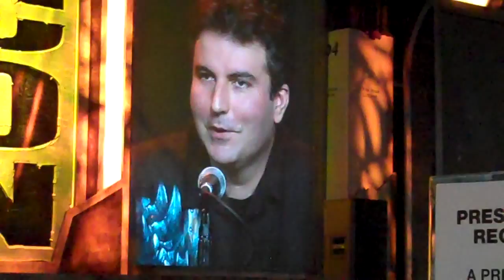Blizzcon 2010, If Chris Metzen can do it, heck, anybody can!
Blizzcon 2010 World of Warcraft open question and answer. In this clip Blizzard explains that not just anybody can be a voice actor...they have a detailed and complicated process for selecting vocal talent that by totally amazing coincidence always picks Chris Metzen because come on...he is all that!